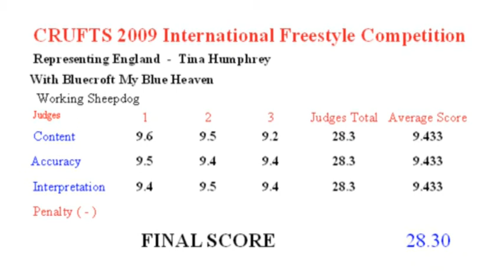2009 Crufts - Tina Humphrey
The winner of the freestyle, heelwork to music and international competitions Tina Humphrey and Bluevroft My Blue Heaven. Well done Tina a clean sweep. This routine was performed in the international competition.